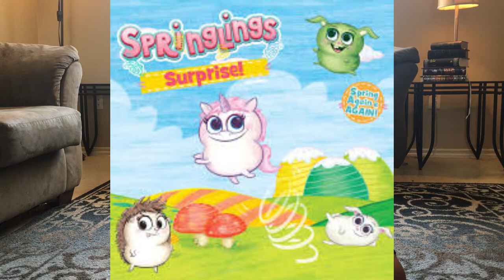Little Tikes | Springlings Surprise ! | Little Tikes Collectible Plush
What's up guys ?! Today cole and marci are reviewing these adorable little springling surprises by Little Tikes. Have you seen these yet?